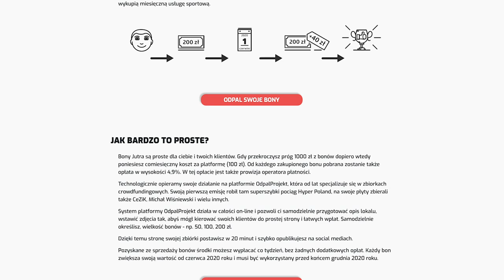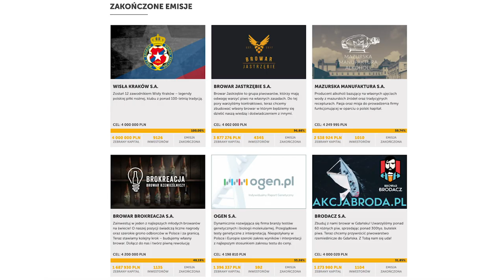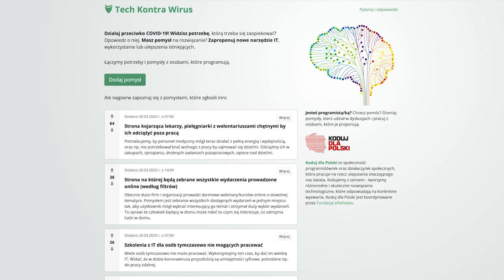Koronawirus – 4 działania, które powinniście docenić | Piotr Trudnowski | KluboTygodnik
W najnowszym KluboTygodniku Piotr Trudnowski pokazuję, że nawet w czasach pandemii mogą narodzić się inicjatywy z których jako Polacy możemy być dumni.

Realizacja: Rafał Gawlikowski

Omówione inicjatywy:
Bony jutra: